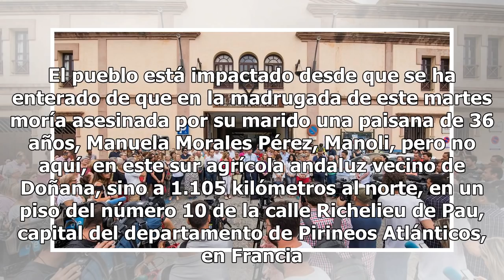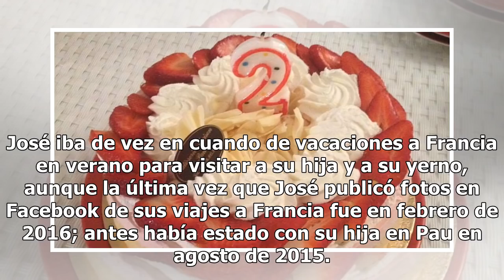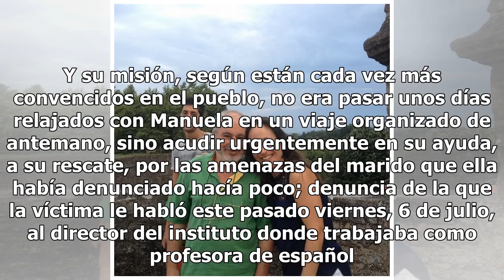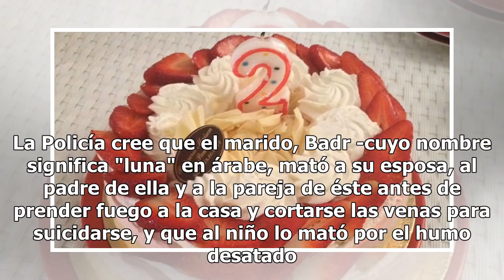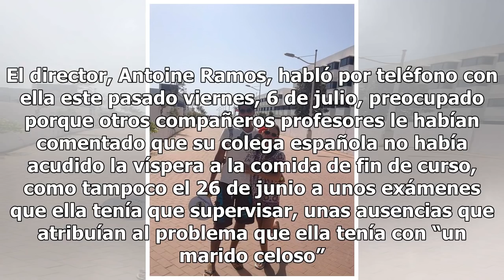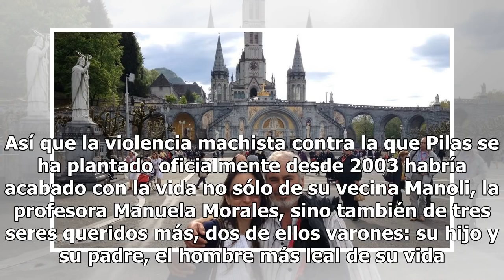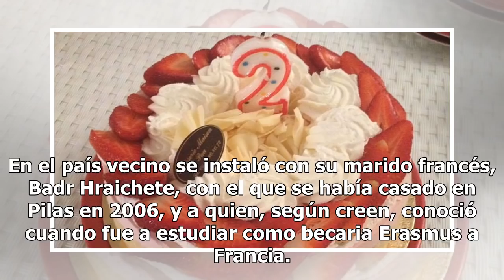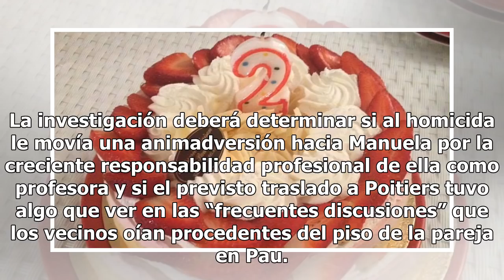La tragedia sevillana en Pau: José viajó a socorrer a su hija y el marido celoso los mató a todos